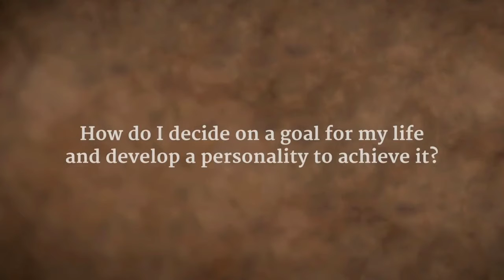How to make decisions you won't regret later || Sadhguru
In this video, Sadhguru talks about making important life decisions.

Talks about clarity and meditation for making life decisions and choices

Music supported by BackgroundMusicwithoutlimitation